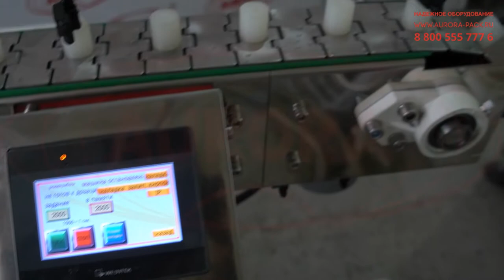Дозатор МДР Пневмо с линейным транспортером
В данном видео показан принцип работы дозатора МДР Пневмо с линейным транспортером.

Описание:

Компактный односопельный дозатор линейного типа обеспечивает высокую производительность и полную автоматизацию фасовочного процесса в условиях небольших производств. Машина относится к категории поршневых дозаторов, которые демонстрируют высокую эффективность даже при фасовке вязких и густых продуктов. В комплектацию дозатора включена приемная емкость (бункер) объемом 10 л и линейный конвейер, который выполняет транспортировку тары.

Машина изготовлена из качественной нержавеющей стали, устойчивой к воздействию коррозии и влаги. Внешний диаметр сопла в стандартном исполнении - 4 мм. Объем розлива регулируется в диапазоне от 5 до 50 мл. Наличие тары на позиции определяется автоматически при помощи датчика. Оборудование имеет легкий вес и небольшие габариты. Конструкция машины позволяет интегрировать ее в упаковочные комплексы.

С более подробным описанием данного оборудования Вы можете ознакомиться на нашем сайте по ссылке

Характеристики:

Отрасль: Косметика, Комплексное оснащение фармацевтического производства, Ветеринария;
Диапазон дозирования, мл: 5-50;
Внешний диаметр сопла, мм: 4;
Емкость бункера, л: 10;
Рабочее давление, МПа: 0,6-0,8;
Габаритные размеры дозатора, мм: 270х270х700;
Масса дозатора, кг: 15;
Ширина ленты транспортера, мм: 82,5;
Диапазон ограничителей по ширине, мм: 5-90;
Линейная скорость, м/с, до: 0,2;
Диапазон регулировки высоты опор, мм: ±50;
Напряжение, В/Гц: 220/50;
Масса транспортера, кг, не более: 50.